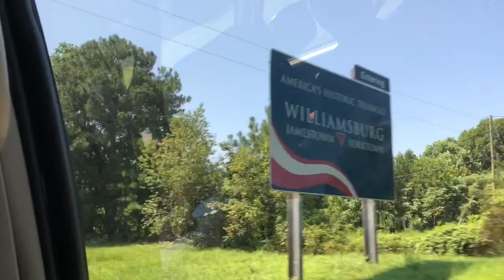Williamsburg Vlog Day One 2019